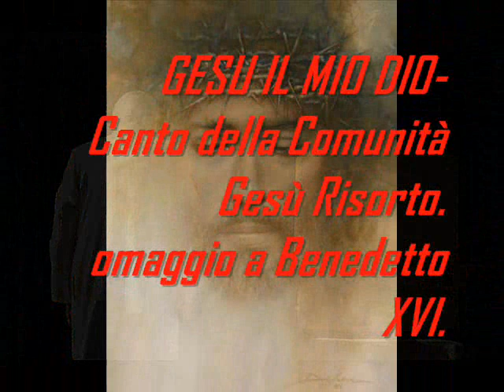C.G.R. Gesù il mio Dio .-dedicato a Benedetto XVI°-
" GESU'  IL MIO DIO" -Canto della Comunità Gesù Risorto.
Esulto di gioia davanti a te per il tuo amore,una vita nuova doni a chi confida in te;
e canto di gioia per te, Signore,
perchè sei il mio Dio, il mio Re.
Dedicato a Benedetto XVI nel giorno del saluto.11-Febbraio-2013.